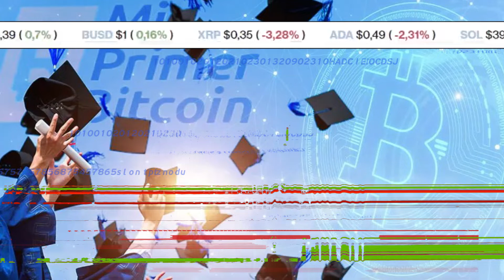Estudiantes salvadoreños reciben primer diplomado en Bitcoin (BTC)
Mi Primer Bitcoin, ONG enfocada a la educación BTC en El Salvador ha anunciado su primera graduación de estudiantes. Con el reciente éxito, la organización busca propagar sus esfuerzos en todo el país a fin de conseguir un mayor entendimiento y aceptación de Bitcoin entre la población salvadoreña en general.